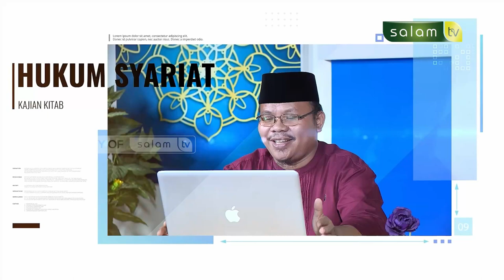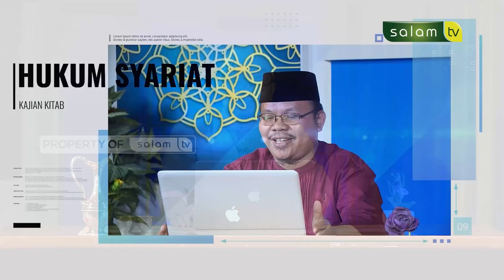INILAH BANGKAI DAN DARAH YANG HALAL - Full Bulughul Maram